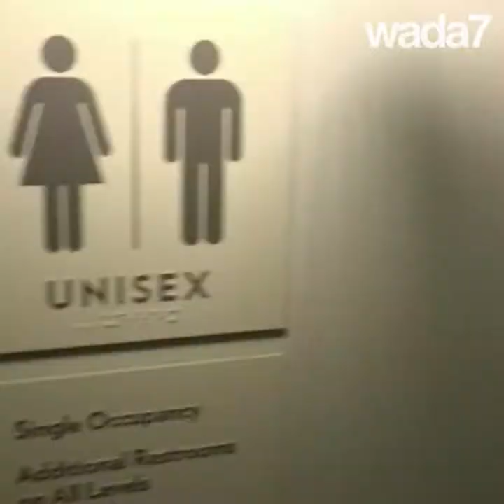Ils ont volé des toilettes en or ! 🚽🤑😱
Ils ont volé des toilettes en or exposées dans un musée...vous ne pourrez plus les utiliser. Dommage ? 🚽🤑😱